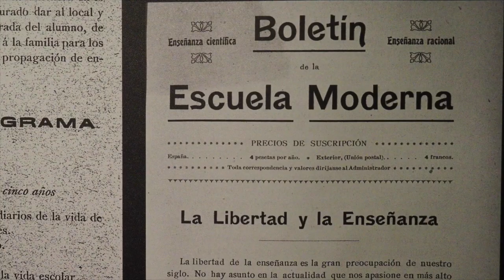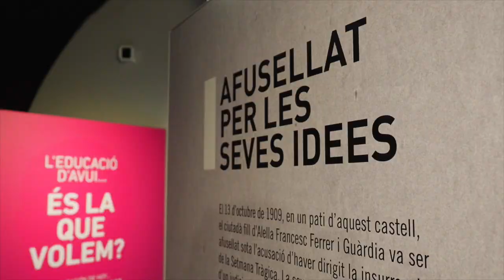La revolució pedagògica de Ferrer i Guàrdia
Anem fins el castell de Montjuïc per visitar l'exposició 'La revolució pedagògica de Ferrer i Guàrdia', comissariada per Pere Solà, que fa un homenatge al llegat pedagògic, social i cultural de Ferrer i Guàrdia, fundador de l'Escola Moderna.